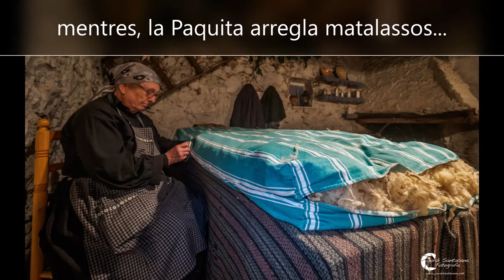54. El matalasser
Continuem el passeig fins arribar a Casa Salvador la Xata, llar on trobem al matalasser, l'home més buscat per tots els nens que recorren el pessebre!